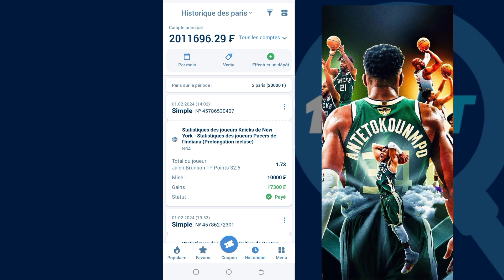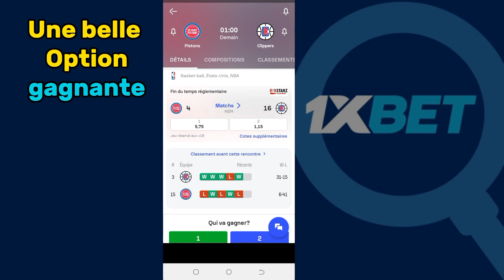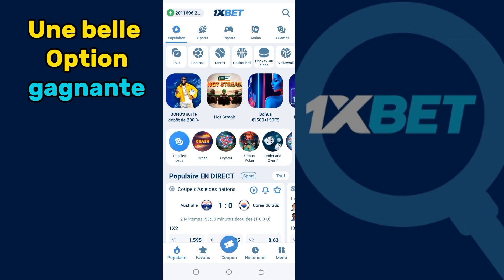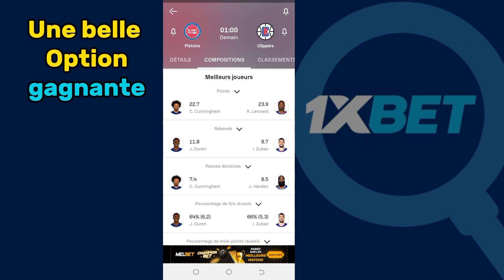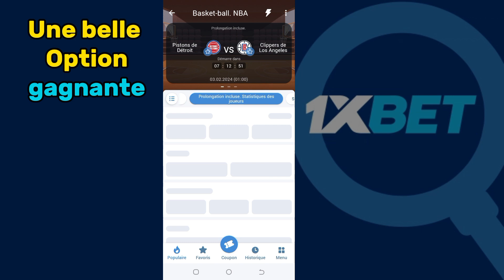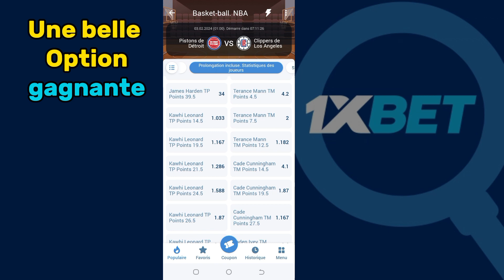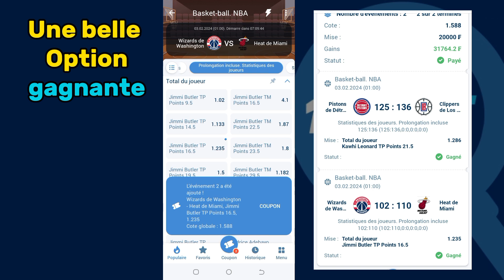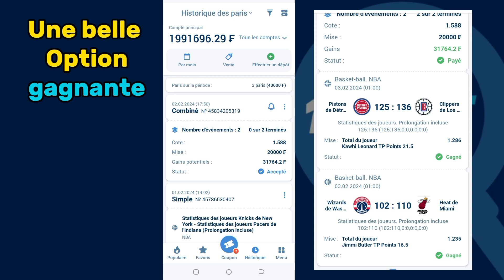Paris sportifs : Astuce 1xbet pour gagner beaucoup avec Basketball